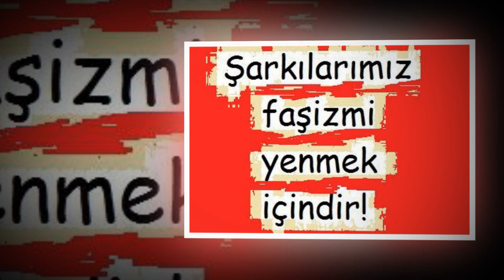Drora Havkin - Dünya